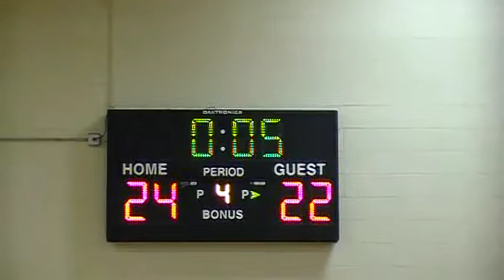Spring 2010 Tournament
Game Action